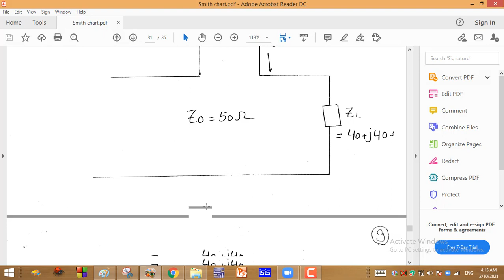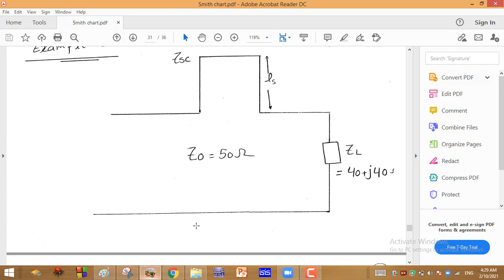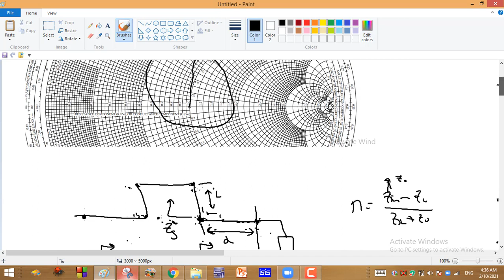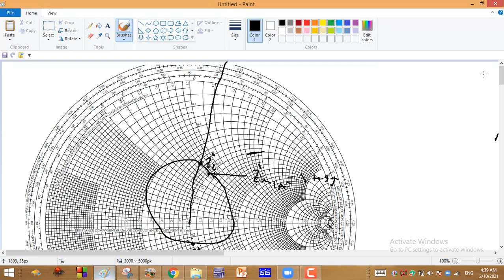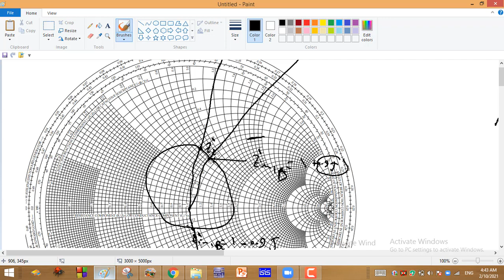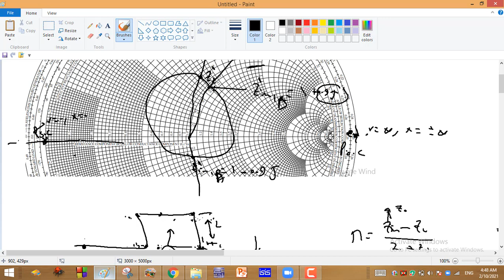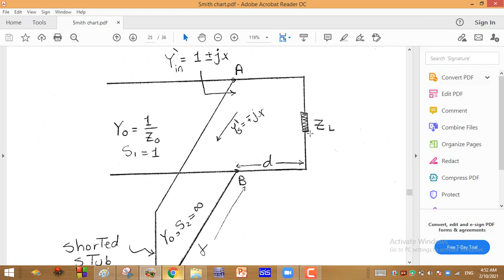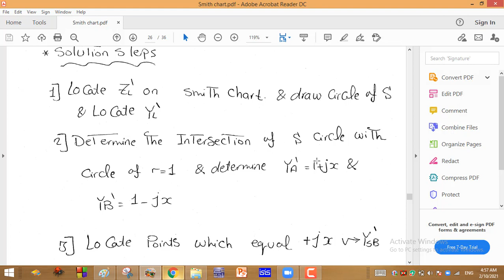(series and parallel stub)smith chart part 2